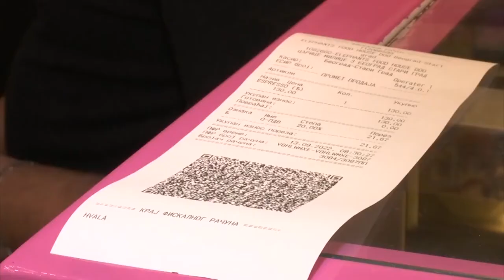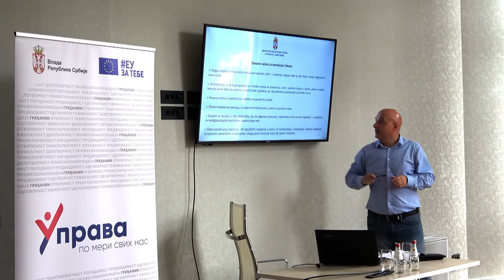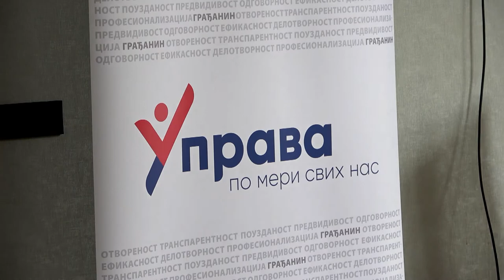REFORMA INSPEKCIJSKOG NADZORA